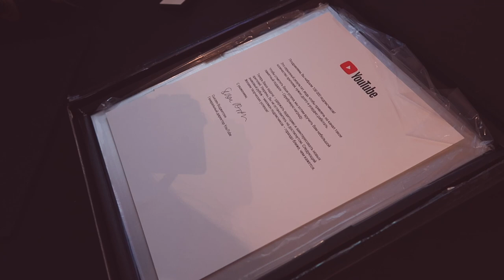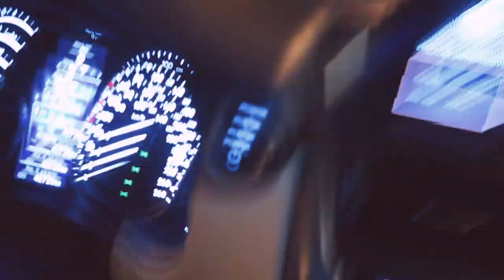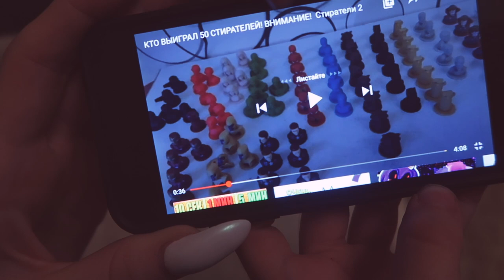НЕДЕЛЯ ВЛОГОВ #1 СТРЕМИТЕСЬ К ЛУЧШЕЙ ВЕРСИИ СЕБЯ